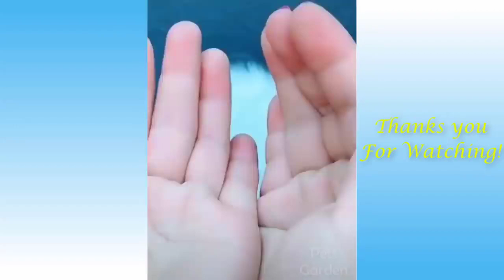Funny And Cute Cat'S Life Part 11 Cats And Owners Are The Best Friends Videos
Enjoy this cute funny cat video